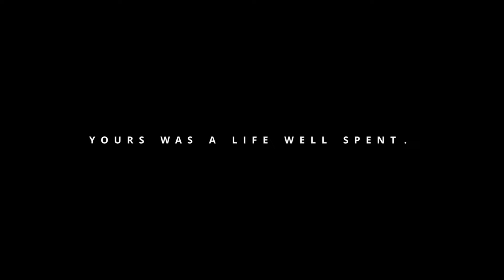JUST LISTEN | BGMI MONTAGE | ITS SHADY | SIDHU MOOSE VALA